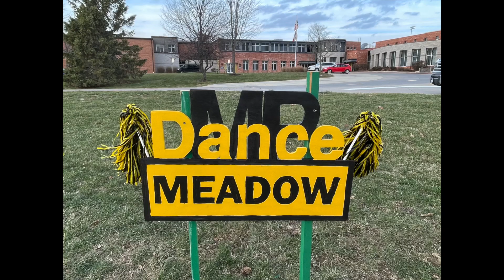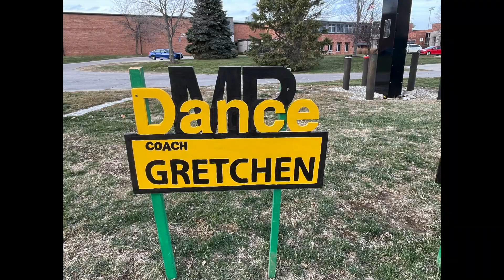Mid-Prairie Dance Team is going to State!